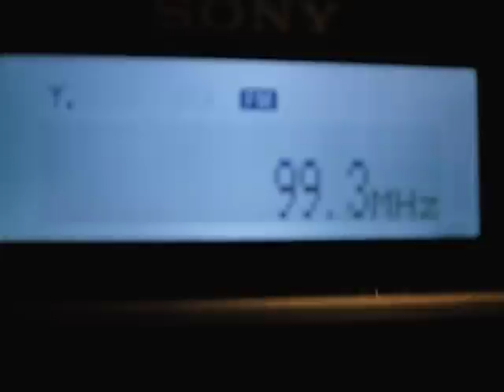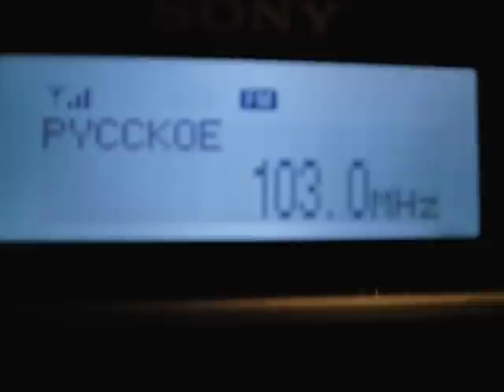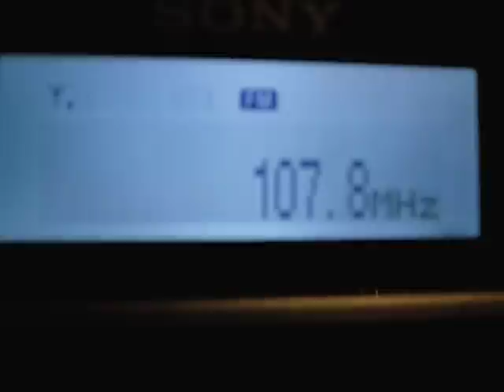Tropo 17.11.2010 (Rostov on Don) SONY XDR-F1HD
91,2 Radio Alla (LOCAL)
92,3 L-Radio (Donetsk, Ukraine) 170 km
(92,5) Hit FM (cable radio)
92,9 Luxe FM (Torez, Ukraine) 120 km
96,1 Dorozhnoye Radio / Road Radio (Armavir) 280 km
96,6 Radio Vanya  (Armavir) 280 km
97,0 Radio Cabriolet (Armavir) 280 km
97,4 NRJ (Armavir) 280 km
98,1 Humour FM (Armavir) 280 km
98,2 Radio Chanson (Izobilnyi) 260 km
98,5 Love Radio (Armavir) 280 km
98,7 Radio Mir / Radio World (Stavropol) 300 km
99,0 Radio Era / Era Radio (Donetsk, Ukraine) 170 km
99,1 Retro FM (Melitopol, Ukraine) 325 km
99,3 Radio Chanson  (Armavir) 280 km
100,1 Hit FM (LOCAL)
100,4 Radio Kukuruza / Maize Radio (Armavir) 280 km
100,5 Ostrov Sochi / The Sochi Island (Kuschevskaya) 75 km
100,7 Radio Record (LOCAL)
101,0 Pervoye Radio / The First Radio (Otradnaya) 180 km
101,2 Retro FM (LOCAL)
101,5 Roks FM (Maycop) 295 km
101,6 Radio Rostova / Rostov Radio (LOCAL)
101,7 Ostrov Sochi / The Sochi Island (Tbilisskaya) 210 km
101,9 Europa+ (Shakhty) 70 km
102,0 Europa+ (Kanevskaya) 140 km
102,1 Klassnoye Radio / Cool radio (Donetsk, Ukraine) 170 km
102,2 Europa+ (LOCAL)
102,4 Europa+ (Tikhoretsk) 160 km
102,5 Roks FM (Shedok??) 360 km
102,6 Radio N (Novocherkassk) 42 km
102,7 Pervoye Radio / The First Radio (Krasnodar) 250 km
102,8 Radio Record (Tikhoretsk) 160 km
102,9 Roks FM (Prikubanskiy) 275 km
103,0 Russkoye Radio / Russian Radio (LOCAL)
103,1 Roks FM (Primorsko-Akhtarsk) 170 km
103,3 Humour FM (Azov) 23 km
103,5 Avtoradio / Automobile Radio (Labinsk) 300 km
103,7 Monte-Carlo (LOCAL)
104,1 Avtoradio / Automobile Radio (LOCAL)
104,3 unknown (Ukraine)
104,5 Pervoye Radio / The First Radio (Kanevskaya) 140 km
104,6 DFM (LOCAL)
104,7 Russkoye Radio / Russian Radio (Armavir) 280 km
105,0 Pervoye Radio / The First Radio (Belaya Glina) 160 km
105,1 Radio Chanson (LOCAL)
105,4 Pervoye Radio / The First Radio (Armavir) 280 km
105,5 Radio Echo (Luhansk, Ukraine) (?)
105,6 Pervoye Radio / The First Radio (Primorsko-Akhtarsk) 170 km
105,7 Radio Dacha / Village Radio (LOCAL)
105,8 Roks FM (Tbilisskaya) 210 km
106,0 unknown
106,2 Pervoye Radio / The First Radio (Pavlovskaya) 120 km
106,3 Dorozhnoye Radio / Road Radio (Taganrog) 55 km
106,4 Mayak / Lighthouse Radio (Krasnyi Sulin) 80 km
106,6 Dorozhnoye Radio / Road Radio (Tikhoretsk) 160 km
107,0 Roks FM (Kanevskaya) 140 km
107,3 Roks FM (Belaya Glina) 160 km
107,5 Mayak / Lighthouse Radio (LOCAL)
107,7 Retro FM (Armavir) 280 km
107,8 Pervoye Radio / The First Radio (Kuschevskaya) 75 km
107,9 Avtoradio / Automobile Radio (Tikhoretsk) 160 km